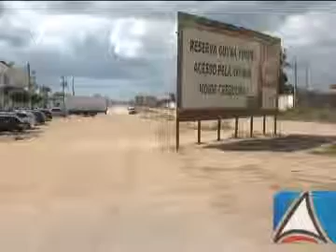Retomadas as obras do teatro do centro de convenções de Feira de Santana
O município de Feira de Santana, a 110 quilômetros de Salvador, vai ser beneficiado com obras de mobilidade urbana e investimento na área cultural, e com a instalação da Câmara Setorial das Indústrias da Região Metropolitana de Feira de Santana. As ordens de serviço para a retomada das obras do teatro do Centro de Convenções e para a complementação da Avenida Nóide Cerqueira foram assinadas pelo governador Jaques Wagner nesta terça-feira (7), no Centro Industrial de Subaé (CIS).